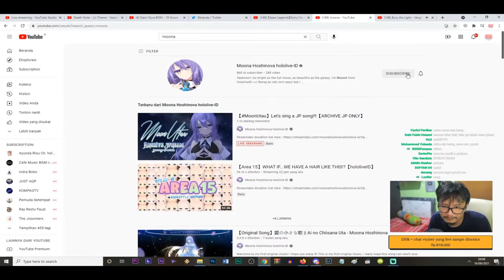Awalnya Ray mau mampir ke Stream nya Moona, Tapi...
Yahahahahaha, Hayyuk

Jika ingin memberika donasi terhadap channel ini bisa Melalui